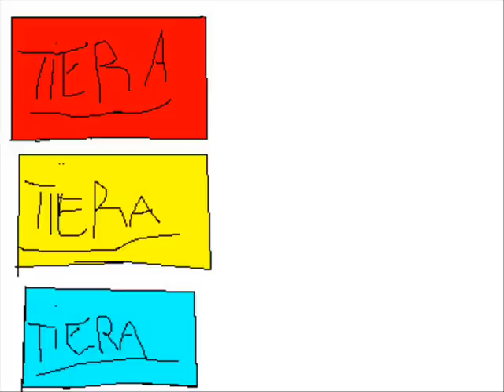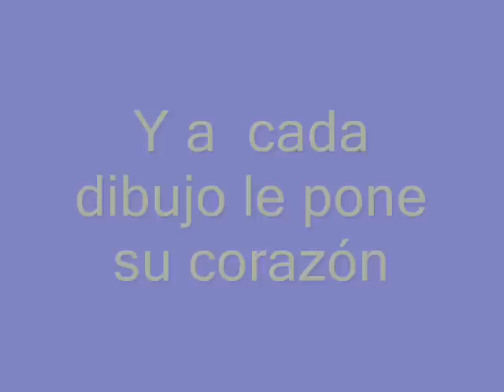Violeta y sus dibujos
Navegando en la computadora encontré dibujos de Viole que me transportaron a unos pocos años atrás así que aquí están junto con su creadora